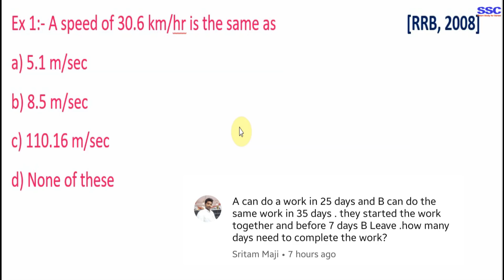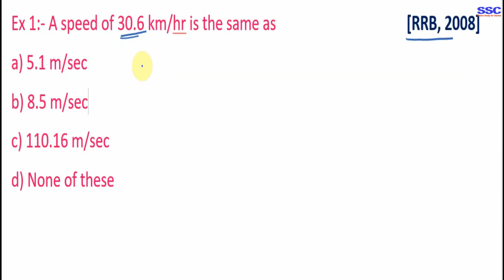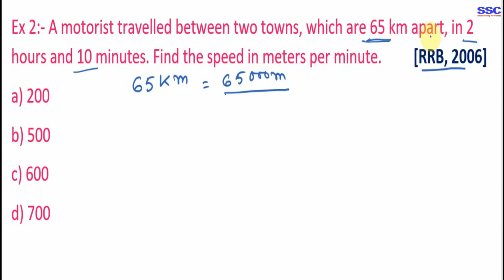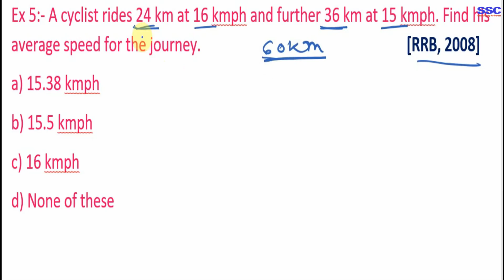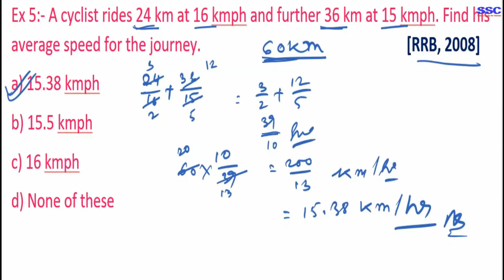RRB Previous Year Questions Paper Solution | Time and Distance 5 Questions Solve [In hindi] part 1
In this video we shall discuss about Time and Distance for high level questions in very less time and with accuracy. Most of the exams including SBI PO, IBPS,CLERK, RAILWAYS,SSC CGL, SBI PO 2017, BANK PO, RRB PO, RBI CLERK, SSC CGL, LIC,RAILWAYS, RBI and other competitive exams consist of questions from this topic and many students facing difficulty while solving such questions. So i tried to make the task easier. You will definitely find change in your speed and accuracy while solving these type of questions.

In this maths video we diacussan easy way to RRB previous years Time and Distance questions.

Here you can:
● Learn Fast RRB Previous Year Time and Distance Questions.
● Learn How to solve Time and Distance.

By Jahir Abbas Khan